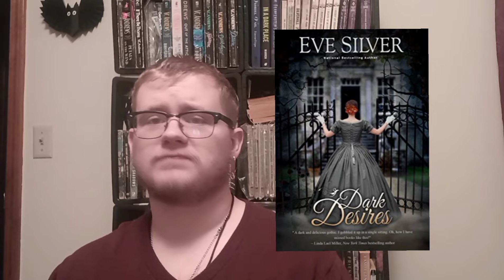Dark Desires by Eve Silver Review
It's February, which means the month of romance. To kick off February, I'm reviewing a recent read of mine, Dark Desires by Eve Silver, published in 2005.

e.d._lewis_author on Instagram

Happy February! And Stay safe!